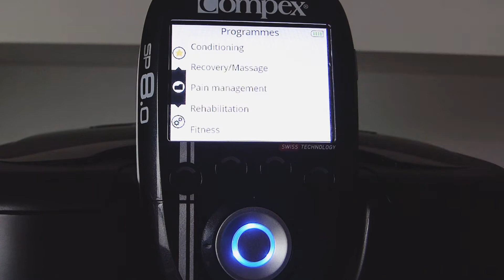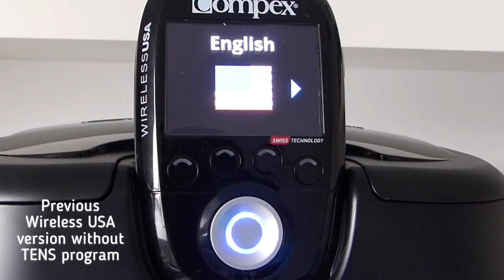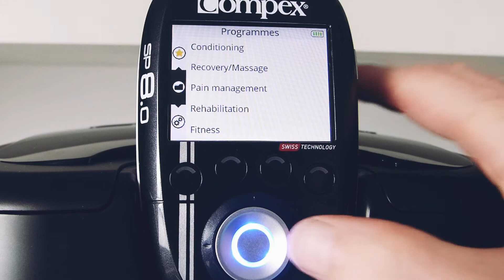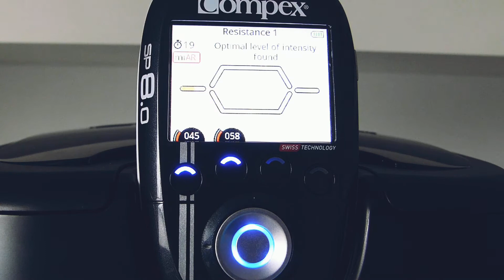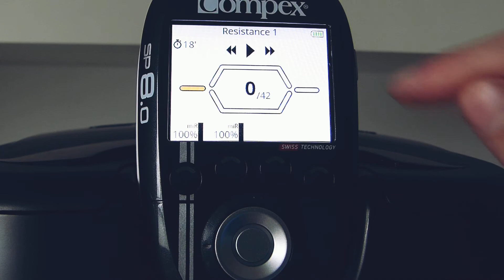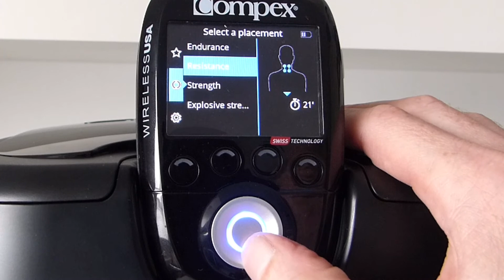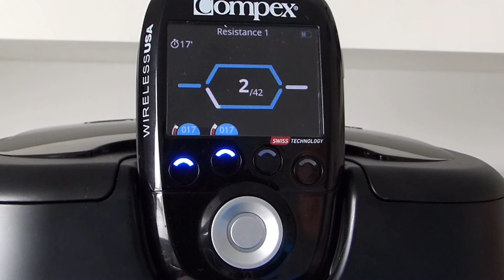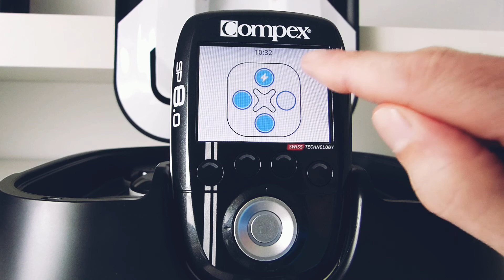How to Start with Compex Wireless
This Compex Academy tutorial features instructions about how to start with your Compex Wireless Device for US and International. You just bought a Compex Wireless device, and you want to start asap. Here you can find info about the settings, how to start a program, etc. Basically, all you need to know to start as soon as possible!
The basic of this tutorial is the SP-range (International), because you can find the most advanced settings in this device.

How can I quick start with my wireless device and use it properly? This video tutorial contains a step-by-step guidance about how to start with your Compex Wireless. How do I install my device, connect electrodes en modules/pods, starting a program and other tips I need to know?
Training with muscle stim, NMES, EMS is safe and simple, just follow the instructions of the machine and “Compex Coach” App.

Timestamps:
0:00 - Intro
0:23 - Unboxing
0:59 - International vs USA Wireless
1:52 - Button explanation
2:35 - Settings - International
6:11 - Settings - USA
7:53 - Execute a program
9:37 - Start - International
17:11 - Start - USA
20:57 - End the program
21:43 - 4 tips